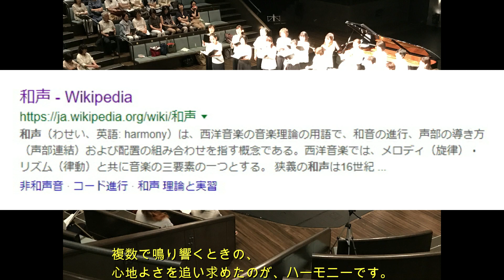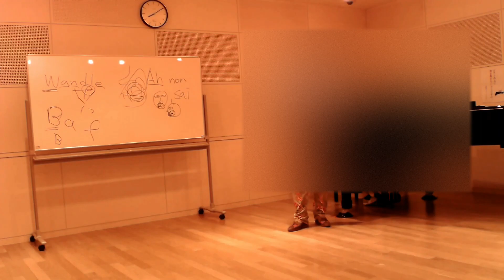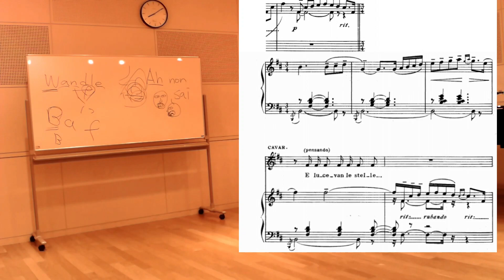音楽の３要素の概略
★ＹOUTUBE動画を試しに作ってみよう！という試作動画です
内容については現在の動画づくりの方が分かりやすいかもしれません。

楽譜が苦手、音楽を学んだ事ない！などで、
これから、なんらかの楽器、ピアノや歌など少しやってみようかな～という方向け

クラシックでなくても、これだけは抑えとくと、
音楽とは何かが、明確にわかります。